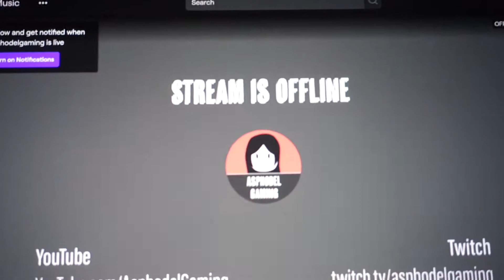Channel Update - July 2020 | Colonel, What's a Live Stream Doing Here?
Snake escapes garlic land as he collects haunted emblems.